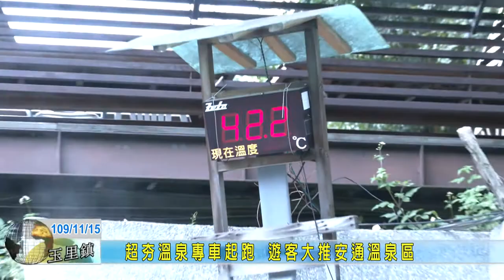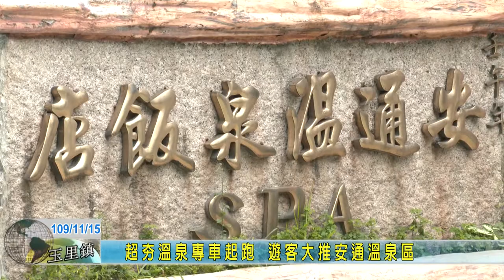2020 1115 03 超夯溫泉專車起跑 遊客大推安通溫泉區